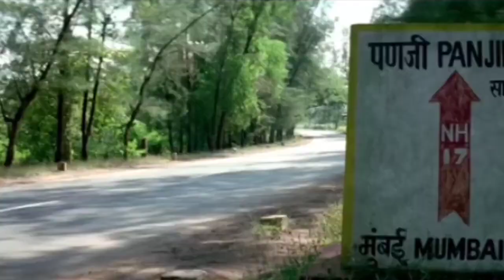Dil Chahta Hai 2 Movie | Official Concept Trailer | Aamir Khan,Saif Ali Khan,Akshaye Khanna,Preity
Produced by : Ritesh Sidhwani
Directed by Farhan Akhtar
Farhan Akhtar
Written by Farhan Akhtar
Screenplay by Farhan Akhtar
Story by Farhan Akhtar
Kassim Jagmagia
Starring Aamir Khan
Saif Ali Khan
Akshaye Khanna
Preity Zinta
Sonali Kulkarni
Dimple Kapadia
Narrated by Saif Ali Khan
Preity Zinta
Akshaye Khanna
Distributed by Excel Entertainment

DilChahtaHai2Trailer # FarhanAkhtar
Dil Chahta Hai 2 Movie | 51 Interesting facts | Aamir Khan,Saif Ali Khan,Akshaye Khanna,Preity ZintaSocial Media Links